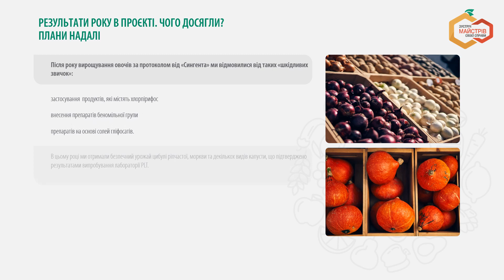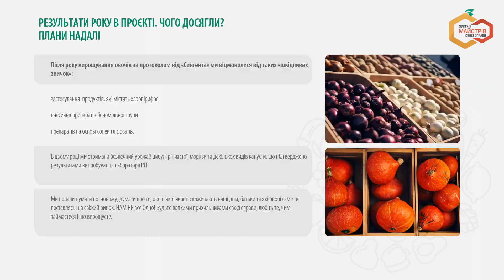Досвід ФГ«Зоря Каховщини» у співпраці з Клубом Стратегічних партнерів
«Бажання стати частиною Клубу стратегічних партнерів виникло після того, як ми вирішили вирощувати безпечні з огляду на застосування засобів захисту рослин та мінеральних добрив овочі. Протокол вирощування — це основна складова філософії вирощування безпечних для кінцевих споживачів овочів. Та найголовніше - МИ ПОВИННІ НЕСТИ ВІДПОВІДАЛЬНІСТЬ ЗА БЕЗПЕКУ НАШИХ ОВОЧІВ» - Руслан Півень, ФГ«Зоря Каховщини».

Для зручності ми підготували список швидких посилань особливо важливої❗️ інформації. Ви зможете скоротити час на пошуки та одразу перейти до головного:

📋 Повний перелік дистриб'юторів компанії «Сингента», які працюють із професійним пакуванням для сільгоспвиробників